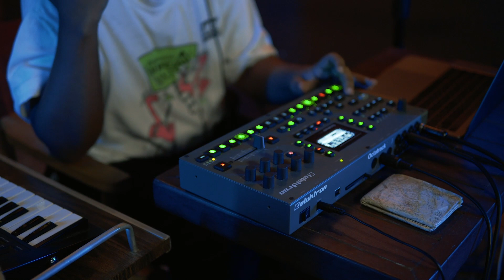Planos de Ausencia (Casualidad Mix) - Boundary (Guarevel Sesiones)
Aquí le dejamos"Planos de Ausencia (Casualidad Mix)" de Boundary, este performance forma parte de la cuarta temporada de nuestras sesiones.